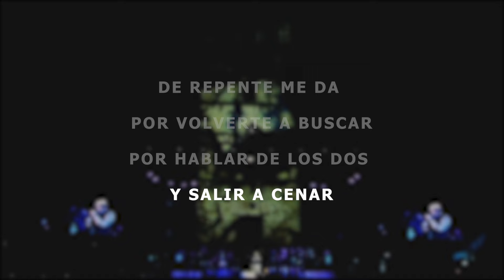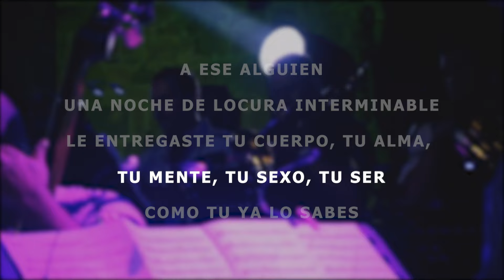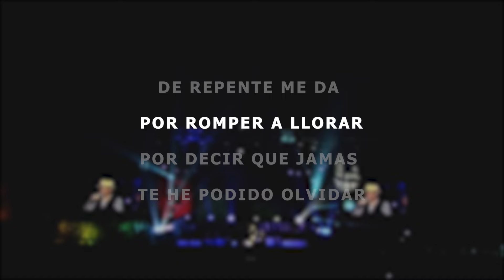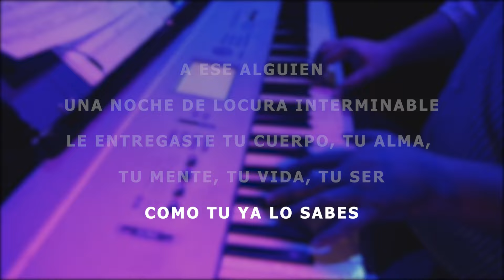OmarAlfannoChallenge I Y HUBO ALGUIEN I 28 de Mayo 2020 I Lyric Video I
Canción: Y Hubo Alguien ✍🏼🎶

Haz click para escuchar éxitos de SALSA escritos por Omar Alfanno en Spotify

Haz click para ver el Playlist en You Tube del DVD grabado en Vivo

Omar Alfanno I Cantautor Panameño I Ganador del Latin Grammy I  Miembro del Salón de la Fama de los Compositores Latinos I Filantropo I Embajador Cultural de la República de Panamá I Odontologo I Golfista